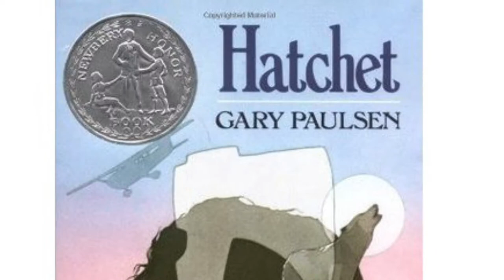hatchet book trailer